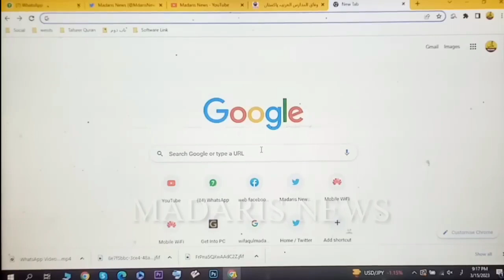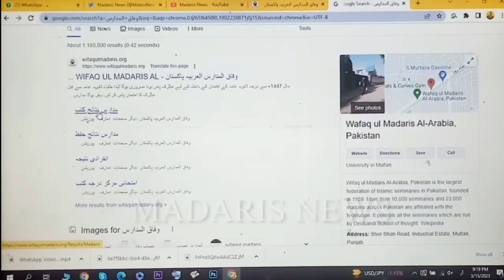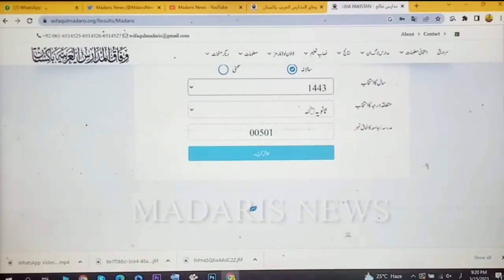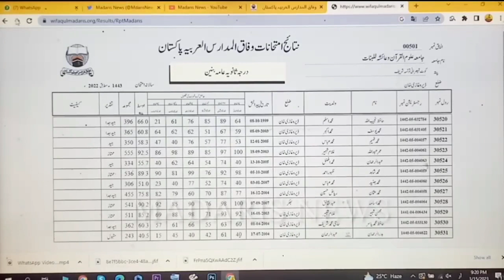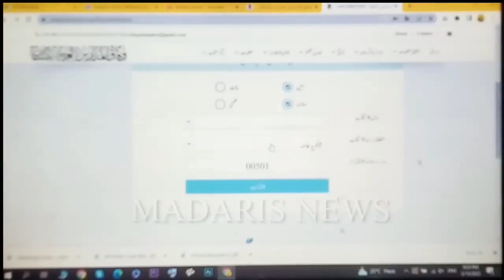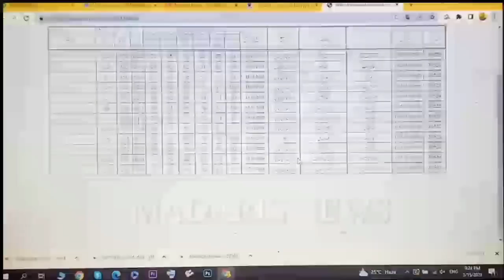Wifaq Ul Madaris Result 2023 1444 Check Karny ka Tareeqa | how to check wifaqulmadaris result 2023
wifaq ul madaris result
wifaq ul madaris result 2023 hijri 1444
wifaq ul madaris result 2023 banat
wifaq ul madaris result 2023 by roll number
wifaq ul madaris result 2022 online check
wifaq ul madaris result 2022 date
wifaq ul madaris result 1443 by name
wifaq ul madaris result 2021 online check by roll number
wifaq ul madaris result 2022 by roll number
wifaq ul madaris result 2022 online check by roll number
how to check wifaq ul madaris result on mobile
wifaq ul madaris result 1444 date
wifaq ul madaris result 1444 hifz
Wifaqulmdaris result 2023 /1444 Check.
How to check result wifaqulmdaris 2023?
We have Told about Wifaq Ul Madaris Result 1444.
You can check wifaq ul madaris result 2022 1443 easily.
Madaris News.